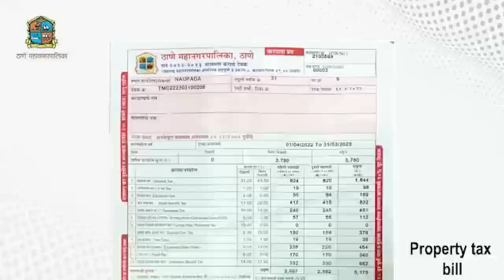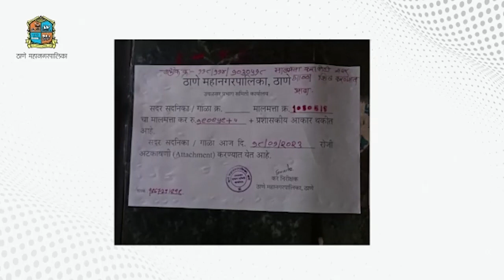Aawaz maza 26 8 23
१. जापानी कार्य संस्कृती वर आयुक्तांची विद्यार्थ्यान सोबत चर्चा.
२. जिल्हा परिषद येथे रानभाज्या महोत्सव पडला पार.
३. केंद्र सरकारची सागरी क्षेत्राच्या आराखड्यास मंजुरी.
४. महिला व बालविकास योजनेच्या  विविध योजनांमध्ये पात्र ठरलेल्याना मिळणार अनुदान
५. गुजरातकडून जे एन पी टी कडे जाणाऱ्या सर्व वाहनांना वाहतूक करण्यास बंदी

संपादक
राजेश लोखंडे.